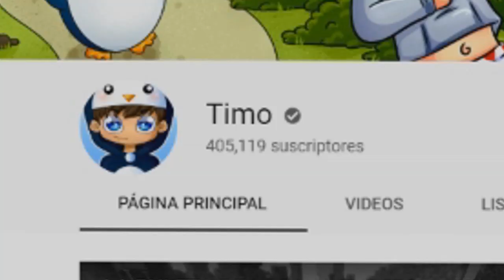¡LA RULETA de LAS TRAMPAS en MINECRAFT! ⌛💣 TRAMPA GRANDE vs TRAMPA PEQUEÑA (Minecraft con MODS)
► ¡IMPORTANTE!

★ ¡Canales AMIGOS!